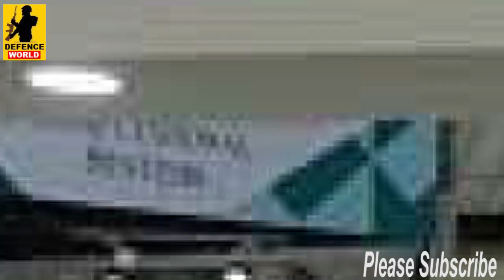Star Missile ने ब्रह्मोस को पीछे छोड़ा ! Drdo Star Missile For Tejas Mk2 ! AMCA Missile Test ! India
Star Missile ने ब्रह्मोस को पीछे छोड़ा ! Drdo Star Missile For Tejas Mk2 ! AMCA Missile Test ! India Defence News
Drdo कि Star मिसाइल ने ब्रह्मोस को छोड़ा पीछे|Drdo के Star सब का काल|Drdo Star Missile For Tejas Mk2

Welcome to Defence World News Hindi
star missile
star missile horse
star missile crossword clue
star missile drdo
star missile racehorse
star missile india
star missile next race
star missile clue
north star missile silo
c star missile
india defence news 2021
india defence news today
india defence news youtube
india defence news video
india defence news in hindi
india defence news latest youtube
india defence news 2019
india defence news 2022
india defence news in hindi youtube
israel india defence news
latest india defence news
times of india defence news
drdo missile test today
us india defence news
russia india defence news
force india defence news
india russia defence news
indian defence news pk
indian defence news youtube
india us defence news
indian defence news in hindi
india-israel defence news
indian defence news tamil
india france defence news
tejas mk2 vs rafale
tejas mk2 vs f16
tejas mk2 vs mk1a
tejas mk2 status
tejas mk2 latest news
tejas mk2 vs gripen e
tejas mk2 news
tejas mk2 design
tejas mk2 vs mirage 2000
hal tejas mk2
amca vs tejas mk2
how good is tejas mk2
gripen vs tejas mk2
tejas mk1a vs mk2
tejas lca mk2
drdo mts exam date
drdo recruitment
drdo full form
drdo covid drug
drdo mts
drdo ceptam
drdo share price
drdo mts syllabus
about drdo
drdo motto
indian missile list
drdo founder
drdo india ltd share price
drdo india covid medicine
drdo india twitter
drdo india location
drdo india news
drdo india covid
drdo india jobs
drdo india full form
drdo india covid drug
covid medicine by drdo india
latest news of drdo india
corona medicine drdo india
vitiligo drdo india
job opportunities in drdo india
tender drdo india
head of drdo india
drdo labs in india
drdo offices in india
drdo branches in india
drdo centres in india
drdo share price india
drdo headquarters in india
drdo laboratories in india
drdo 2dg price in india
drdo salary in india
drdo head office in india
indian defence update 2021
indian defence update youtube
indian defence updates latest
indian defence update 2020
indian defence update today
indian defence update in hindi
indian defence update in tamil
indian defence updates april 2021 tube
indian defence news latest update youtube
indian defence updates youtube
indian defence updates twitter
indian defence updates video
indian new defence update
world defence news blogspot
world defence news 24/7
world defence news today
world defence news in bengali
world defence news in hindi
world defence news in tamil
defence breaking world news
world military defence news
defence news around the world
latest world defence news
today's latest world defence news
world latest defence news
worldwide defence news